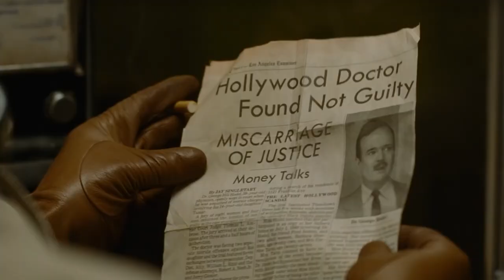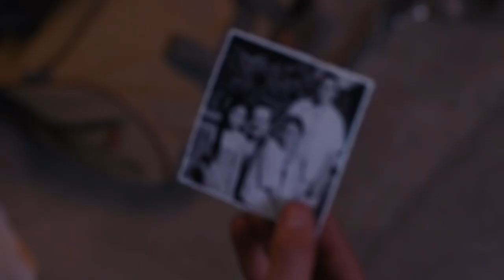I Am the Night/ Eu sunt noaptea (2019) - Trailer oficial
Sinopsis: Inspirat din evenimente reale, serialul „I Am the Night/ Eu sunt noaptea” spune povestea captivantă a Faunei Hodel (India Eisley), o adolescentă abandonată la naștere, care crește lângă Reno, Nevada. Fauna trăiește confortabil cu misterul originii ei, până când o descoperire o face să pună totul sub semnul întrebării. În timp ce Fauna începe să investigheze secretele trecutului ei, întâlnește un reporter (Chris Pine), bântuit de un caz din trecut. Împreună, cei doi urmează o pistă sinistră care îi duce aproape de George Hodel (Jefferson Mays), un ginecolog din Los Angeles, implicat în câteva dintre cele mai întunecate depravări de la Hollywood și, posibil, una dintre cele mai dezgustătoare crime nerezolvate.